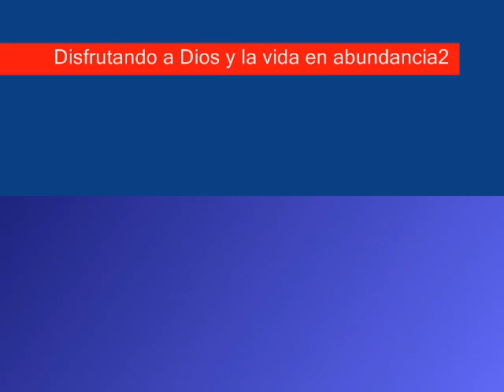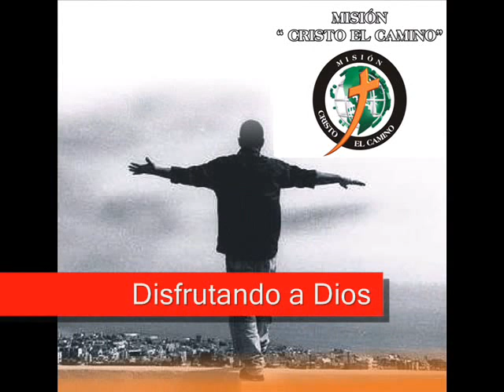Disfrutando a Dios y la vida en abundancia 2 - Ministro Luis Sánchez.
De la serie "Disfrutando a Dios y la vida en abundancia", por el ministro Luis Sánchez de la "Misión Cristo el Camino".

Mi pueblo fue destruido, porque le faltó conocimiento. Por cuanto desechaste el conocimiento, yo te echaré del sacerdocio; y porque olvidaste la ley de tu Dios, también yo me olvidaré de tus hijos. Oseas 4:6.